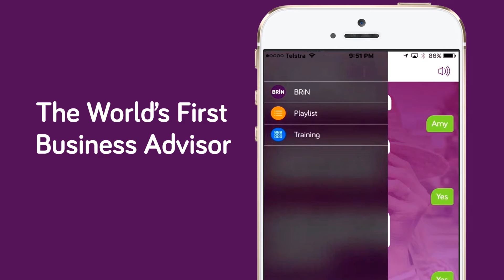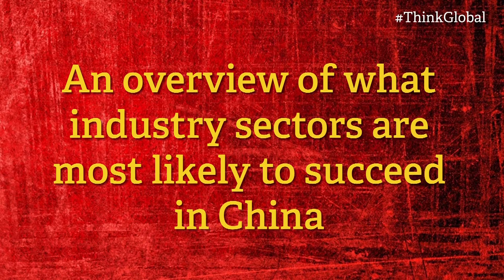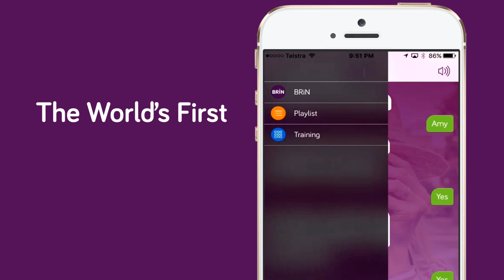Hot Business Opportunities in the Chinese Market PREVIEW by Bizversity.com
Which Businesses May Thrive By Expanding Into China

With special guests Greg Mikkelsen and Jette Radley, David Thomas discusses which businesses are most likely to thrive by expanding into China, and the two different avenues that can be taken.

 • A quick recap of the China opportunity for small business owners
 • The two different paths you can take for selling to Chinese consumers
 • An overview of what China already has and what it needs from you
 • An overview of what industry sectors are most likely to succeed in China
 • How even your small business can benefit from a China Strategy
 • Specific changes you can make to your business to be China-ready

Presented by David Thomas, Greg Mikkelsen, Jette Radley